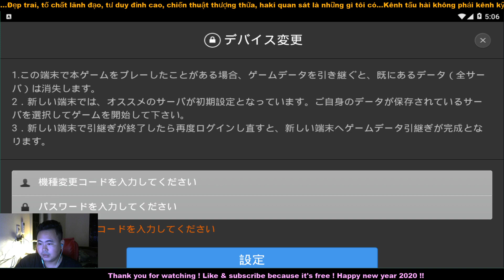KOF98UMOL - Nhân phẩm dồn hết cuối tháng - 二代目Mr.カラテ MIA nửa nốt nhạc !!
KOF98UMOL - Nhân phẩm dồn hết cuối tháng - Quay mèo và lấy 二代目Mr.カラテ MIA 1 nốt nhạc !!
【限定宝箱より二代目Mr.カラテ MIA が新たに参戦】& 招き猫がダイヤを増やしてくれる